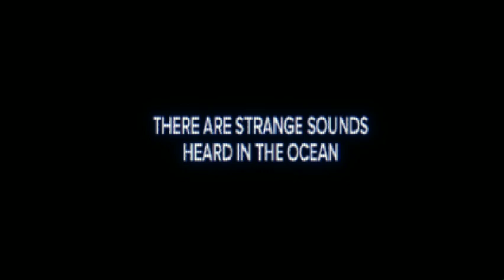Godzilla: Extinction Episode 1: Awakening